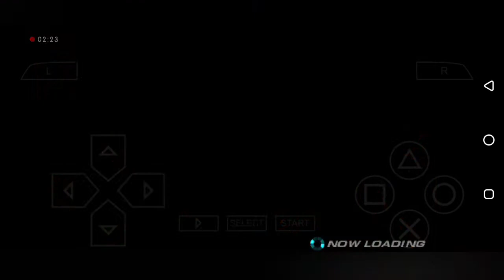Tekken 6 Story Mode Episode 28 Steve Fox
Hello guys I'm back with another episode of Tekken 6 Story Mode
Today I'll be playing with Steve Fox

Steve 0:19

If you guys want to play this game on your Android devices the link will be available here

☮️ Peace Out